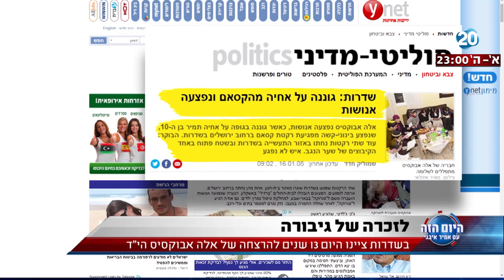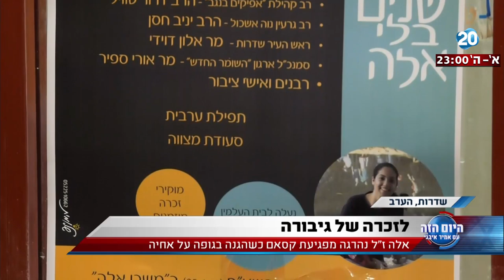היום הזה - לזכרה של גיבורה - בשדרות ציינו היום 13 שנים להרצחה של אלה אבוקסיס הי"ד